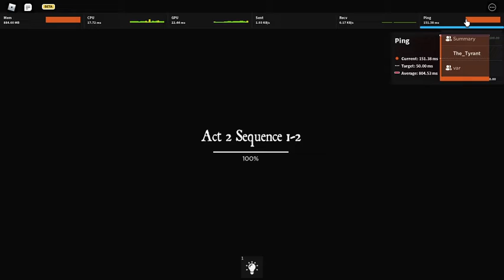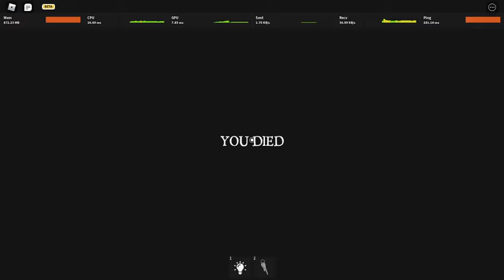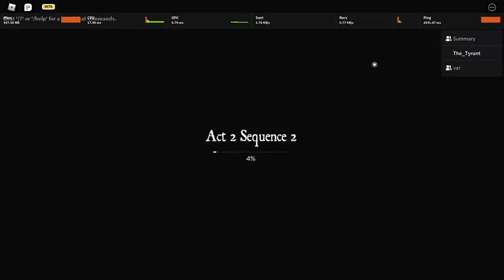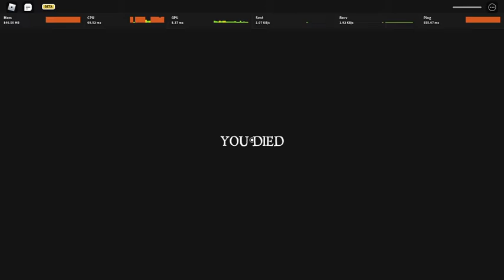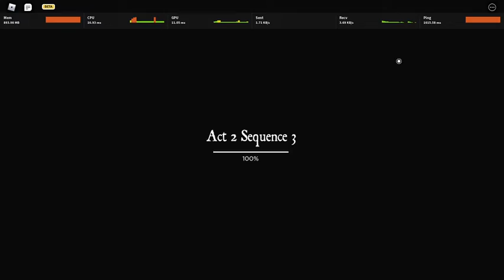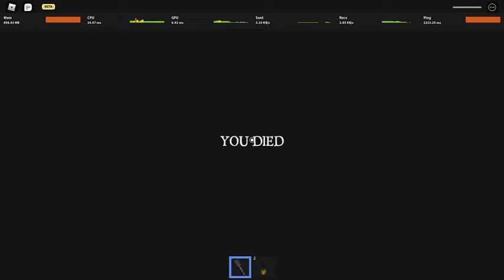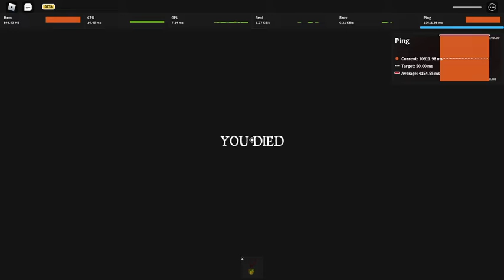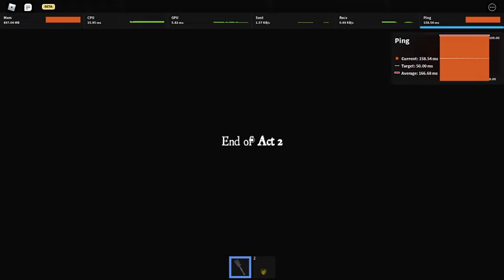Trespass with Var, and Gav!